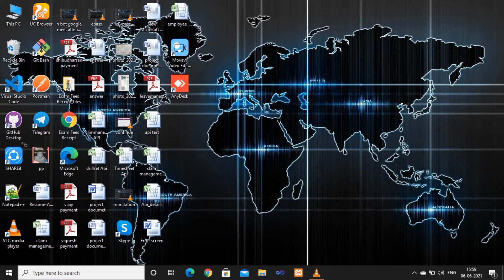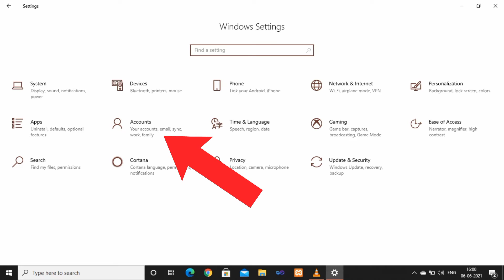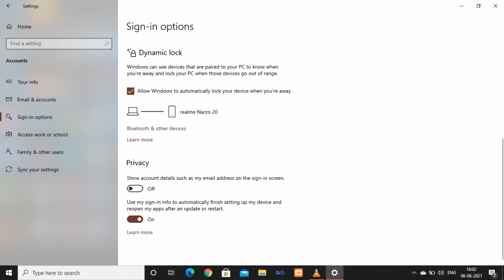Lock your pc using phone | tech plus tamil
Lock your laptop remotely with your mobile in tamil | tech plus tamil

Learn, How to Lock Your Windows 10 PC Remotely. If you forget or lost, stolen, or you think your device has been compromised, you can use the following steps to lock your computer remotely using any device like PC or Mobile.